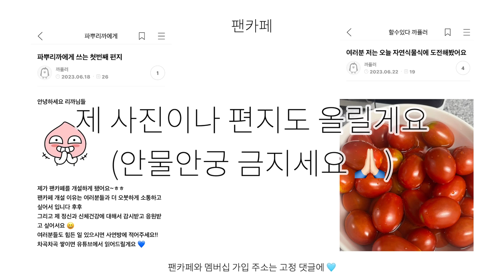ASMR | 까퓰러 채널 공지사항 🤍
📌 팬카페와 채널 멤버십을 시작했어요 🎶

1.  채널 멤버십

제가 라이브 할 때 텐션 조절이 안돼서 너무 날뛰는지라..
끝나면 부끄러워져서 비공개를 하거든요 🥲
그런데 지나간 라이브들 보고 싶다는 분들이 많으셔서
방법을 강구하다가 멤버십을 만들게 됐습니다!

그동안 했던 라이브 방송을 비롯해서
슬라임 리뷰하던 시절에 올렸던 영상들도 회원공개해뒀으니
제 흑역사들도(?) 함께 즐겨보세요 🫶🏻

2. 팬카페

구독자 3만 명을 기념해서🤭 파뿌리까와 까퓰러가
소속감을 느낄 수 있는 공간이 있으면 좋을 것 같아서
제 손으로 팬카페를 직접 만들어보았어요 😝

🙏🏻한번 구경 오셔요🙏🏻
구경하는 김에 팬카페 가입도 뾰로롱~💖